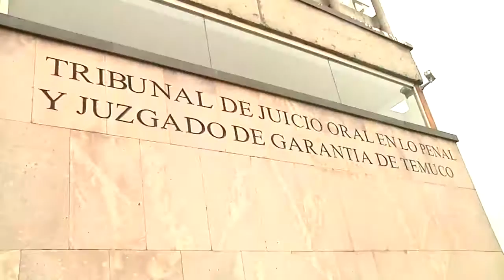JUECES DE TEMUCO ACUSAN FALTA DE GENDARMES EN TRIBUNALES